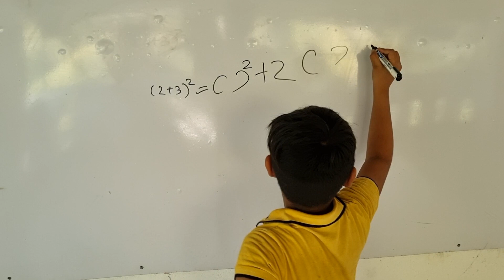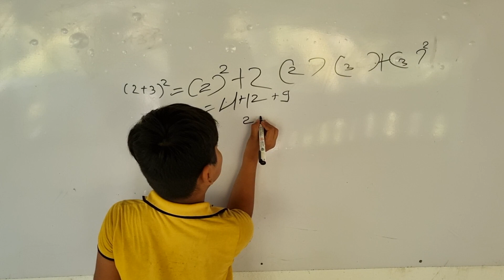Dishant Vadalia try to solve this hardest problems 🤣